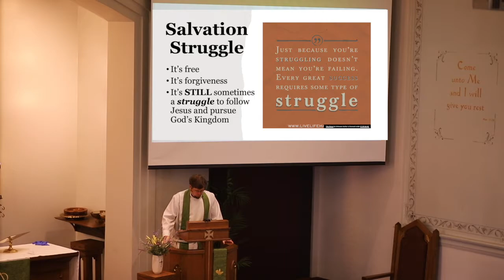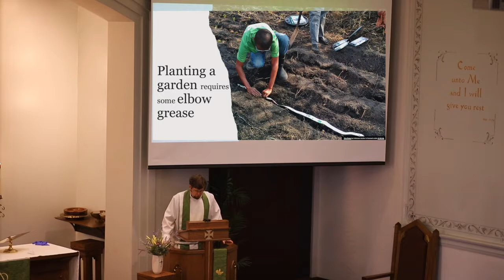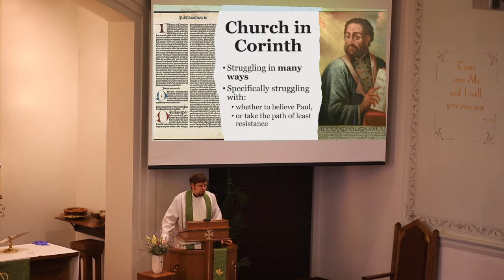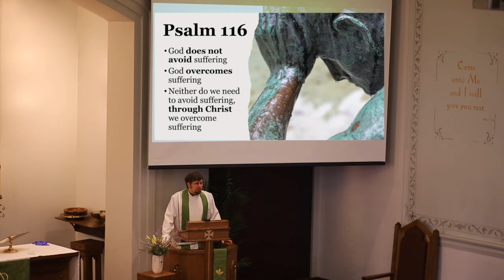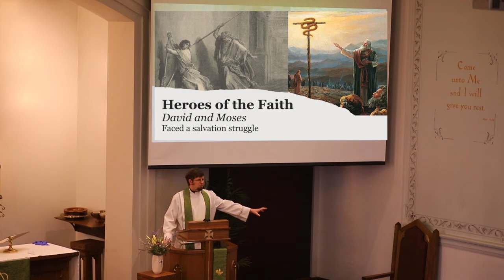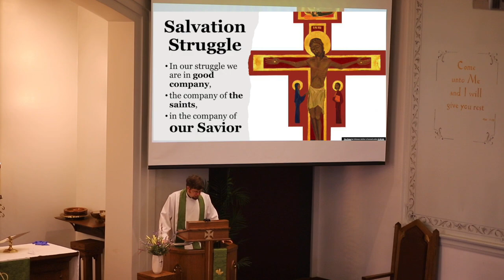Sermon | "Salvation Struggle"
On June 6, 2021, Pastor Greg Enterline starts his June Sermon Series about 2 Corinthians with his sermon entitled, "Salvation Struggle." Sometimes we struggle in our lives, but we don't need to avoid because Christ has overcome the biggest struggle of all and helps us with our own struggles.

"So we do not lose heart. Though our outer nature is wasting away, our inner nature is being renewed day by day." (2 Corinthians 4:16)